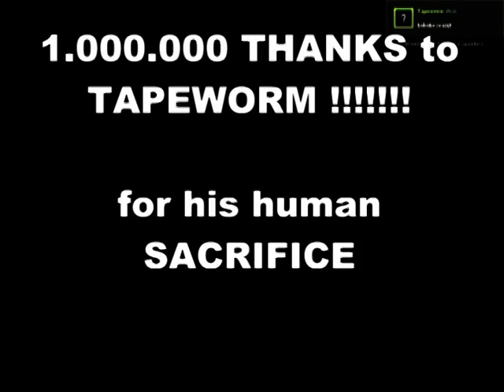Call of Duty Modern Warfare 2 ONLINE nuke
25 kills in a Row by Tolof vs Tapeworm